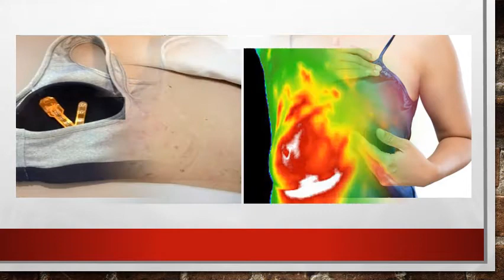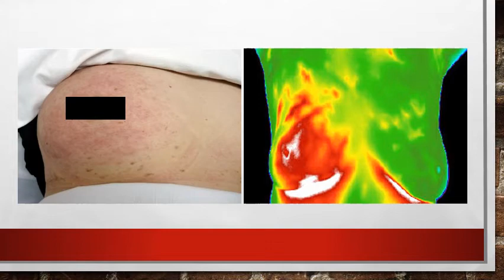EVA- A Bra that can detect early breast cancer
A Mexican teen designed a Bra that can map breast cancer cells